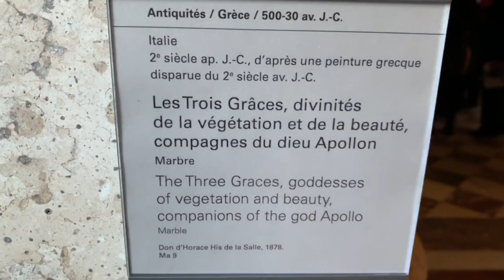“As Três Graças, realizada no século II d.C. comprada por Napoleão Bonaparte I, em 1807, da Itália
Descoberta no monte Célio (“Caelius”), uma das sete colinas que cercam a cidade de Roma, na Itália.

As três Graças (ou Cárites), quase sempre representadas graciosamente abraçadas e nuas, segundo alguns poetas gregos, são elas: “Eufrosina, Tália e Aglaia”, representantes da “Vida” em toda sua plenitude, símbolos da sedução, concórdia, gratidão, da criatividade e da fecundidade. Espalham a alegria da natureza nos corações dos homens e dos Deuses.

É um original romano, do século II d.C. inspirado possivelmente de um original grego em bronze ou de uma antiga pintura mural do período helenístico (século V a.C a -30 a.C.).

Transforme seus sonhos em uma obra de arte de mármore! Encomende agora sua estátua personalizada na Quinta Dell'Arte e surpreenda-se com a qualidade e beleza de nossas peças.